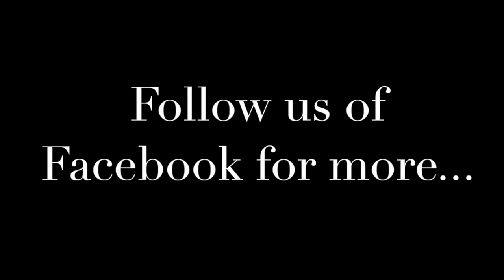Subets Spring Bridal Style Five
The fifth instalment of our Spring Bridal Collection.  Beautiful and simple, can be tailored to your unique day.